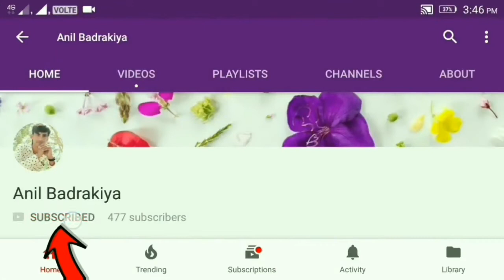Breaking news : GPSC Nayab mamlatdar & Nayab section Adhikari exam 16/12/2018 time changed, GPSC